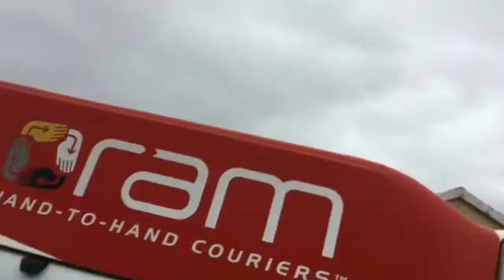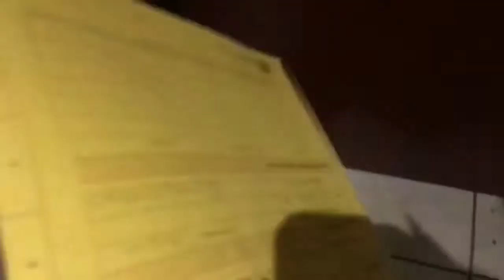VLOG- what I got up to, mini TFG haul || Neilwe K || South African Youtuber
Dumelaaang 😅